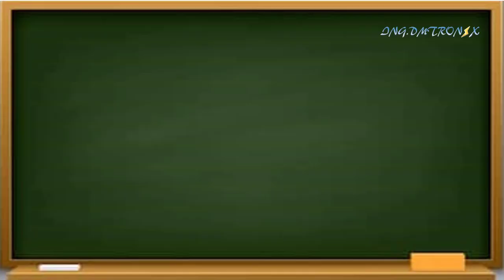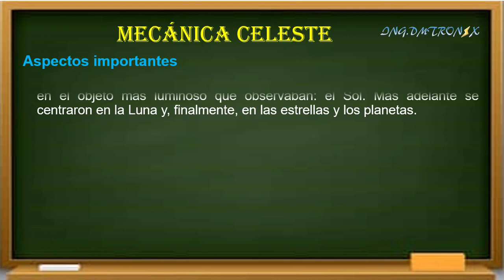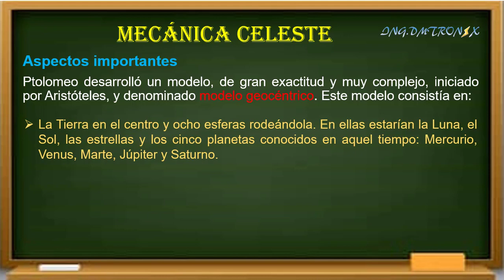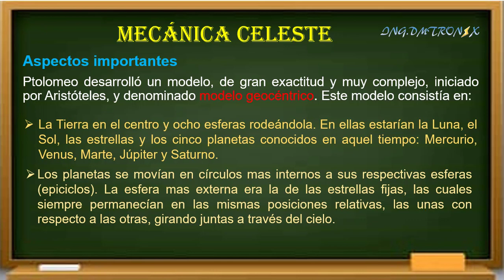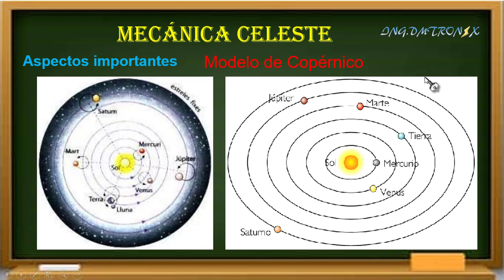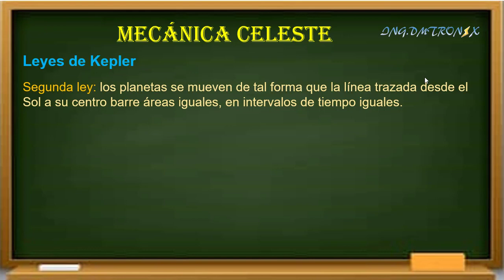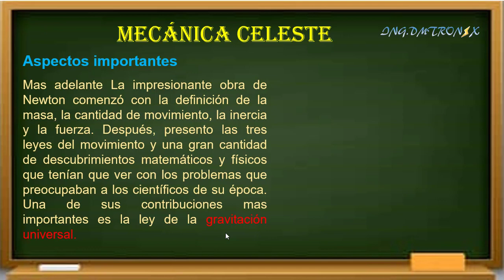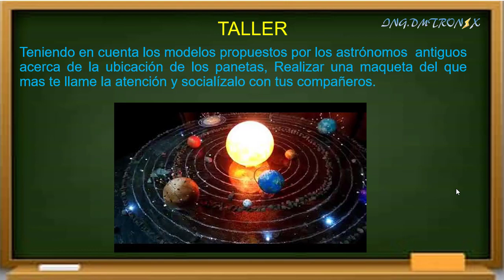Mecánica Celeste y Leyes de Kepler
Se presenta los inicios de la astronomía, las leyes de kepler y ejemplos para entender su explicación. puedes visitar mi pagina